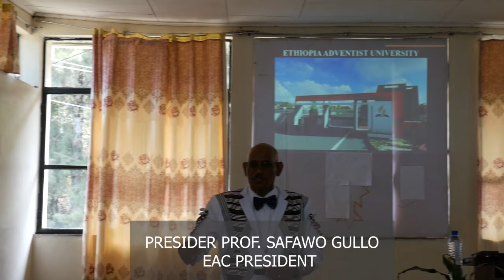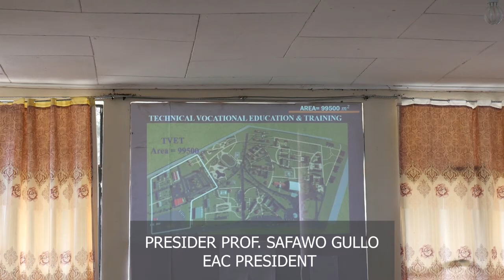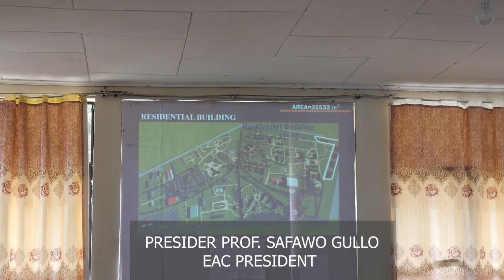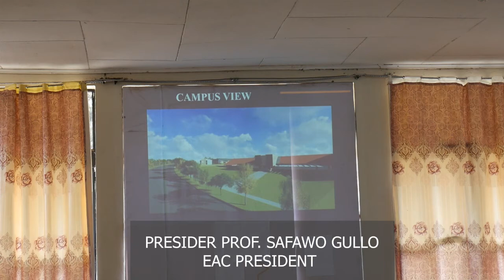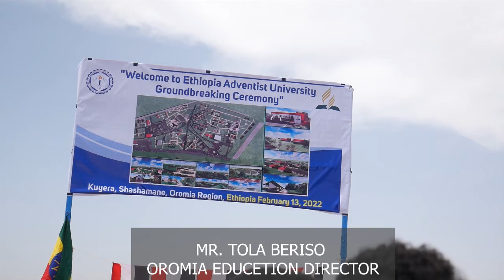EAU GB CEREMONY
ETHIOPIA ADVENTIST UNIVERSITY GROUNDBREAKING CEREMONY TOGETHER WITH:-
1) DR.TOLA BERISO= HEAD OF OROMIA EDUCATION BUREAU
2) PROF. SAFAWO GULLO= EAC PRESIDENT
3) PR. TADESE ADUGNA= EEUM PRESIDENT
4) PR. TAMIRE SHAMELO= EEUM DIRECTOR OF EDUCATION
5) PR. BAHIRU. = EAC CHURCH PASTOR
6) MR. WOSHO KEDIT= MAYOR OF SHASHEMENE
7) MR. IBRAHIM KEDIR= DEPUTY MAJOR
8) MR. ADANE TEKLE GIORGIS= HEAD OF SHASHEMENE CITY PROSPERITY PARTY
9) MR. AHMED HAJI= WEST ARSI ZONE ADMINISTRATOR
10) MR. YOHANNES JULA= CHAIRMAN OF KUYERA TOWN COUNCIL
11) MR. MUSTEFA GEMEDA= SHASHEMENE CITY SECRETARY
12) COMMANDER ABDULJABAR USMAN= KUYERA TOWN POLICE CHIEF
13) MR. JAMAL SHANKO= HEAD OF WEST ARSI ZONE EDUCATION DEPARTMENT
14) MR. GUTAMA IBRAHIM= ILALA KORKE KEBELE CHAIRMAN